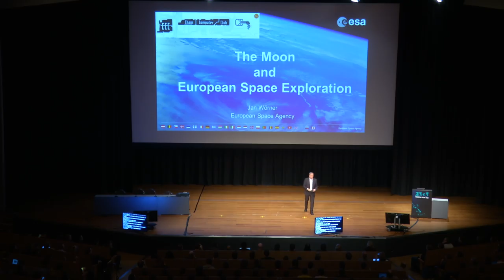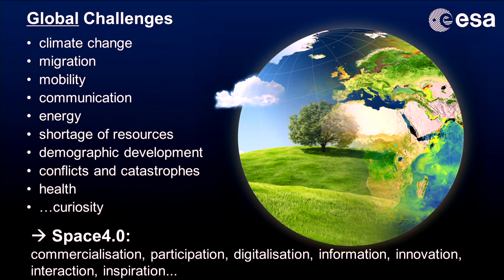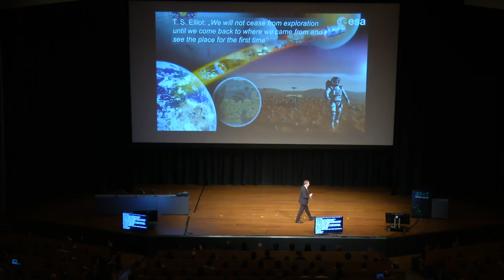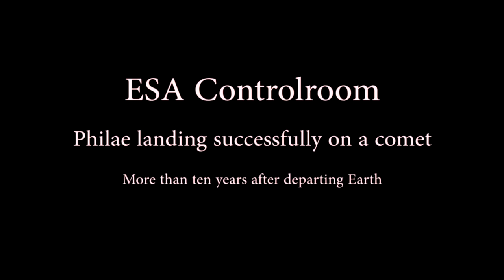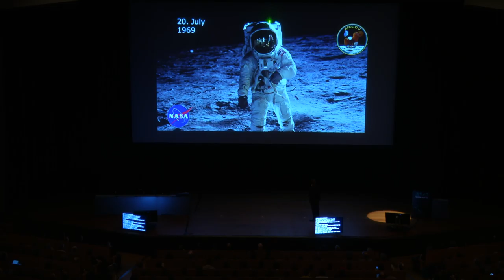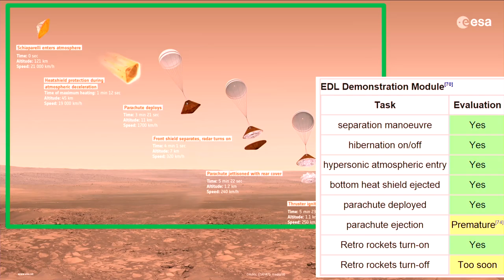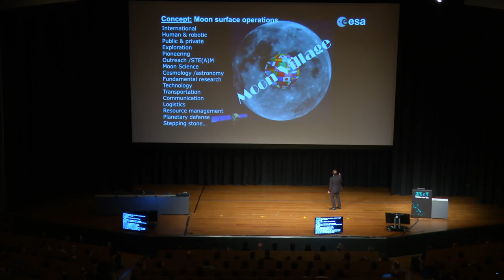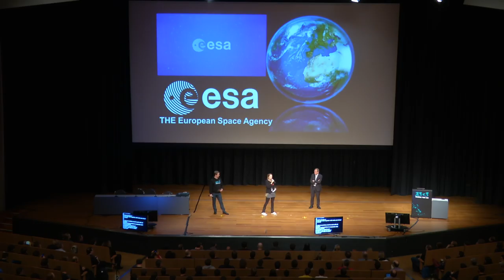The Moon and European Space Exploration (33c3) - traduction française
Refocusing on the moon as a platform for future deep space missoins

Since the early successes of moon missions in the Sixtie, mankind has moved on to the earth orbit and other deep space missions. But interest in the moon as a target has intensified recently as the strategies for future missions are evolving.

Jan Wörner